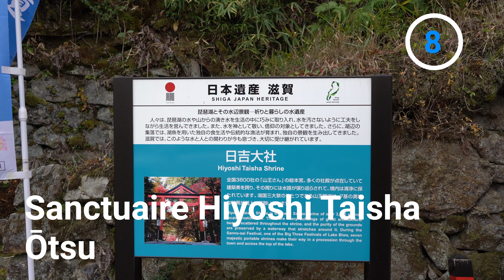Mes 10 spots automne préférés au Japon [Idées Voyage en novembre]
L'automne est une saison très agréable au Japon et les couleurs rouges des feuilles d'érable mélangées aux couleurs jaunes des Ginkgos sont un régal pour les yeux. Le meilleur des mois est celui de novembre où vous pourrez apprécier de très nombreux spots.

C'est de saison ! Voici 10 endroits que j'ai appréciés durant la période de l'automne lors de mes voyages. Cette période s'appelle de façon générique le Koyo.

Intro - 0:00
Jardin Shirotori à Nagoya - 00:28
Parc du château de Hirosaki - 1:28
Parc Nakajima à Sapporo - 2:50
Temple Motsu-Ji à Hiraizumi - 3:58
Jardin Rikugi-en à tokyo - 5:24
La ville de Kakunodate - 7:02
Temple Yama-Dera à Yamagata - 8:09
Sanctuaire Hiyoshi Taisha à Otsu - 9:10
Jardin Yokokan à Fukui - 10:13
Temple Taizo-In à Kyoto - 11:01
Bonus Parc des ruines du château de Morioka - 12:17

Vidéo disponible en 4K !